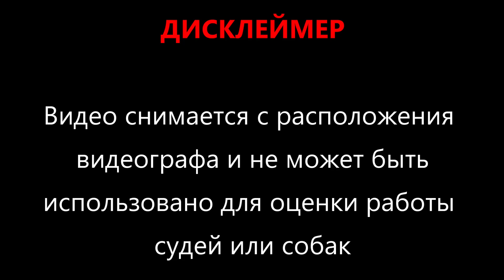Уиппеты STANGERS LAND ERMAK (к) и LUXURY WHIPP PYRITE (б)